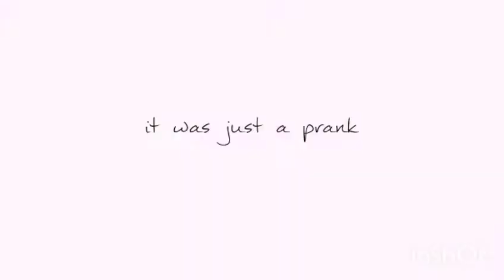Top 10 meme «Until Dawn» [Часть 2]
Есть еще части / there are more parts